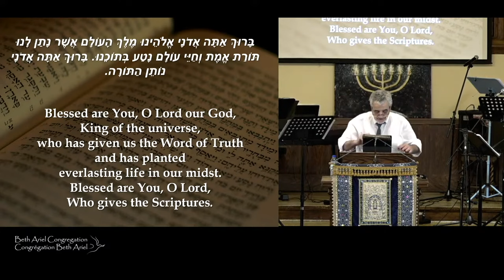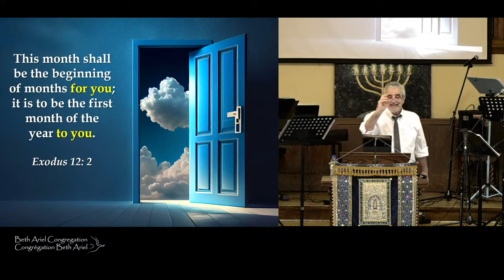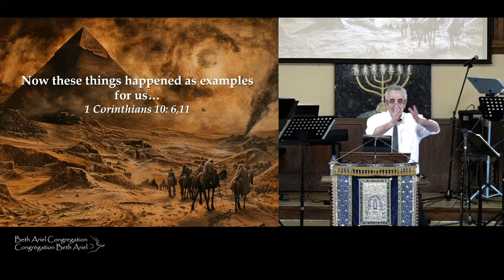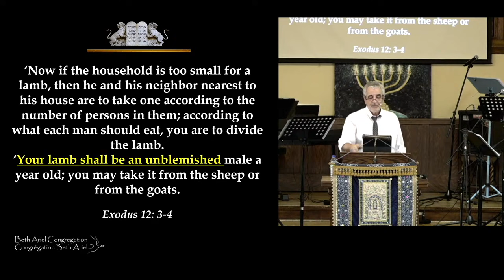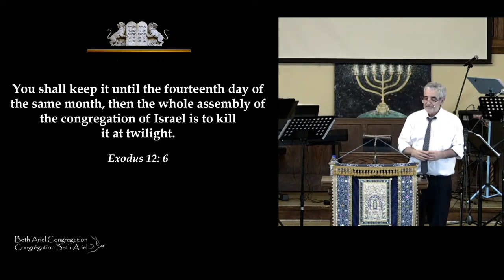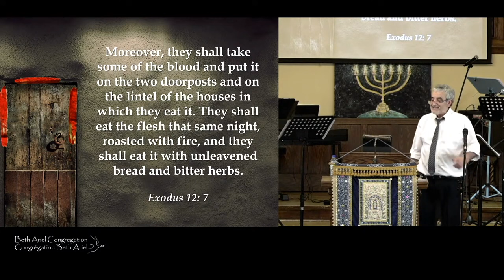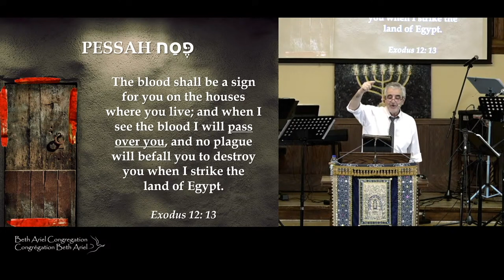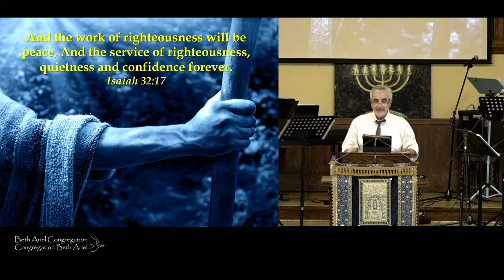The Book of Exodus, Sermon 10: A New Calendar / A New Start - July 6th 2024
The Book of Exodus, Sermon 10: A New Calendar / A New Start
Exodus Chapter 12 - Genesis Chapter 22
With Messianic Leader Jacques Isaac Gabizon

If you would like to support the ongoing work of this teaching ministry you may log onto:

Music: by permission CCLI # 11511673 "On Your Walls" - Barry and Batya Segal